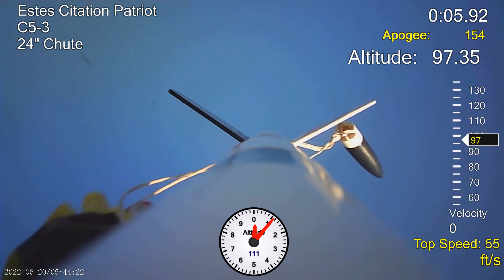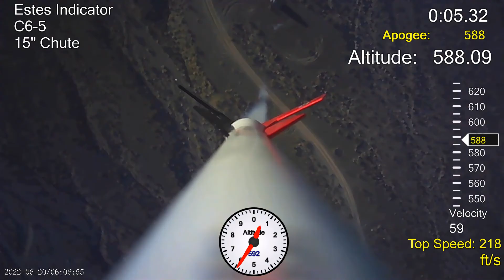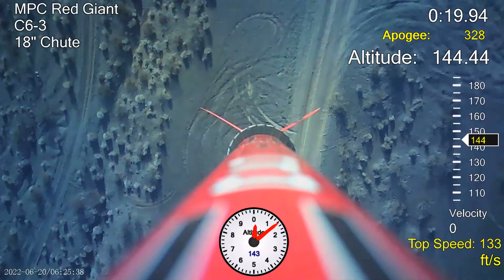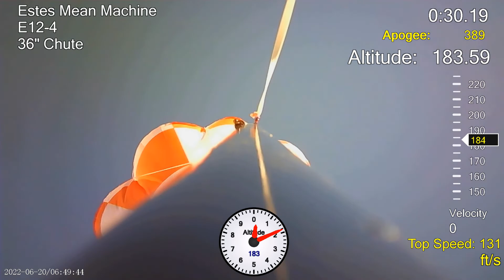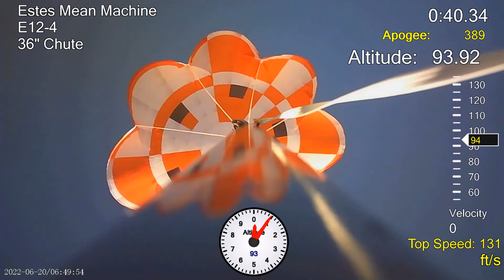IF IT'S HOT OUT, LAUNCH EARLY!!! - Launch Day - June 24, 2022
First launches in over a month, as the Summer heat and winds have played havoc with the launch conditions.